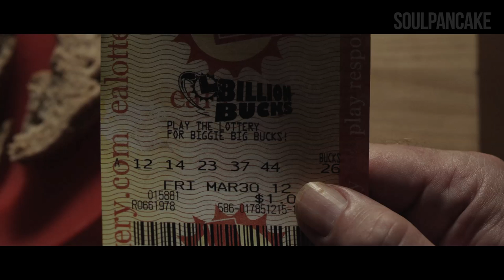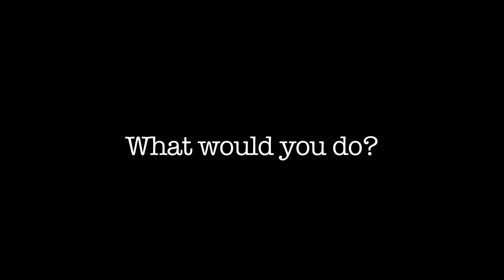The Lottery feat. Wade Williams | The FlipSide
What would you do if you won the Lottery? Featuring Wade Williams from Prison Break.  Written/directed by Ben Shelton.

CREDITS
starring Wade Williams, Wendy Braun, Brian McGrath, Jeff Grimm, Steve Moulton, Andrea Savo, Jewel Greenberg
photographed by Anthony C. Kuhnz
artwork by Nik Perleros